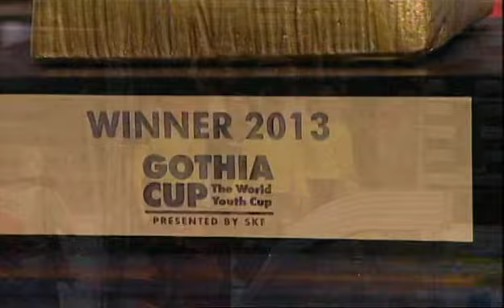Gothia Cup Finals 2013 - G12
AIK FF (SWE) - Boo FF (SWE)